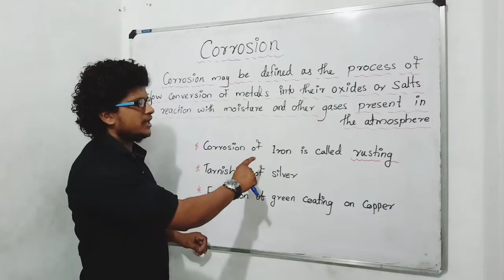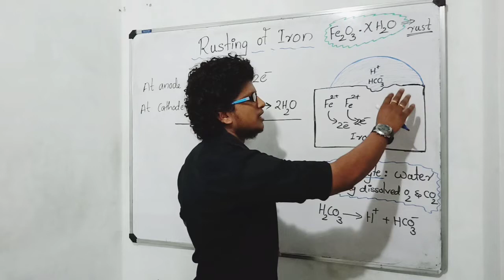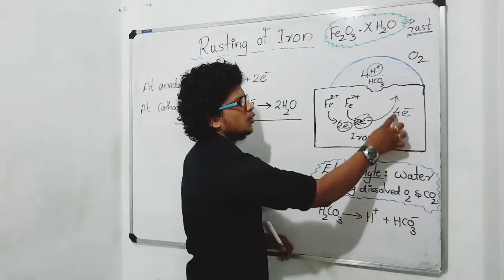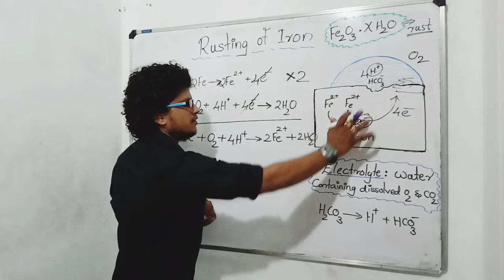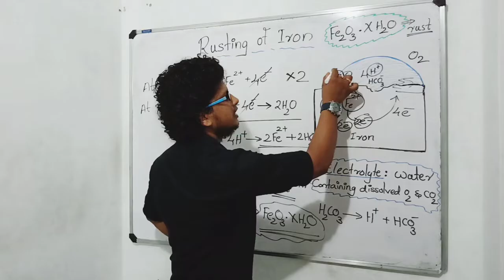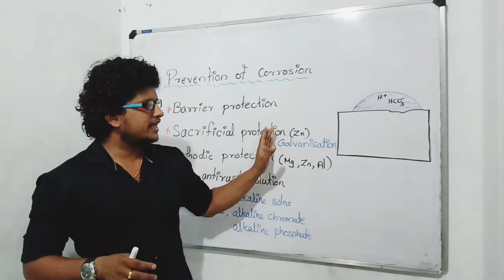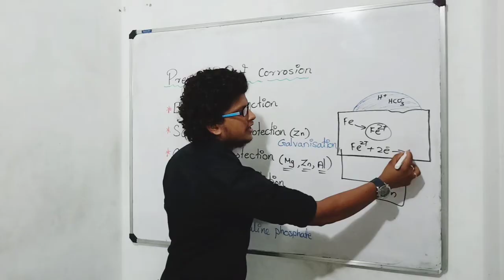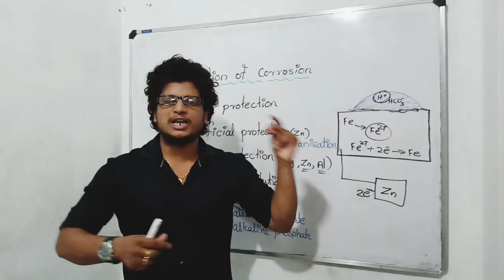Corrosion / Rusting of Iron / Plus Two Chemistry Chapter 3 Electrochemistry in malayalam / Part 9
CHAPTER 3
ELECTROCHEMISTRY
PART 9

Corrosion
Rusting of iron
Electrochemical theory
Prevention of corrosion
Barrier protection
Sacrificial protection
Cathodic protection
Using antirust solutions
Galvanisation